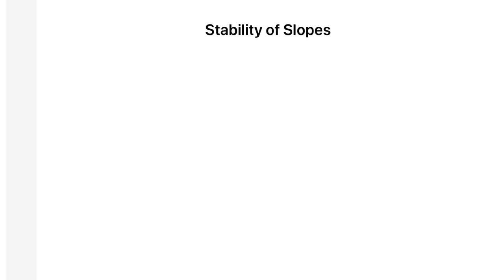Revision of Stability of Slopes | Soil Mechanics | Geotech | Civil | GATE | ESE | Vishal Sir